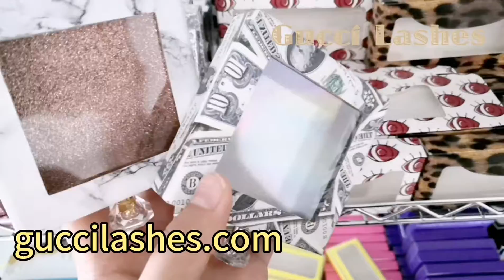Glitter Hot Selling Eyelashes Box -Drawer Eyelash Box-Money Lashes Packaging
Want to start an eyelash business?💪💪💪
💪💪💪Do you know how to choose eyelashes?
This video tells you what is the best popular choice!😎

After watching the video, you can take a minute to get to know us! Choose more style!💁

3D Mink Lashes Vendor Guccilashes is an eyelash merchant specializing in the production of high-quality eyelashes. Our eyelashes are all original designs of our own design team and have been selling well in the market for more than ten years, we have our own factory and own professional worker. Our eyelash styles are over a thousand, and the main series are as follows:

Since all of our eyelashes are handmade, it takes time to customize. Of course, for some hot models, we will constantly update a certain amount of stock to meet the needs of our customers.